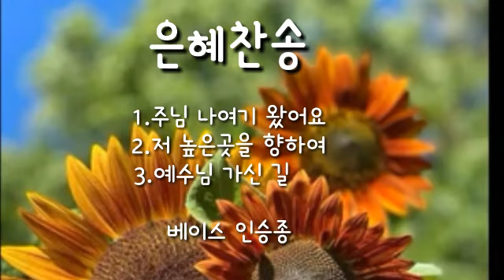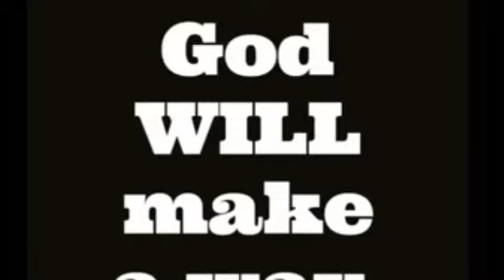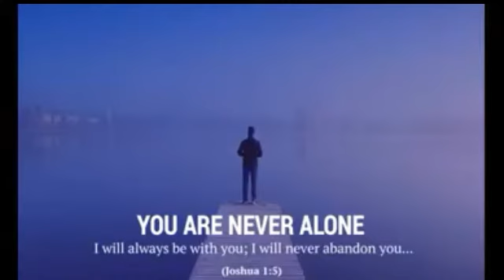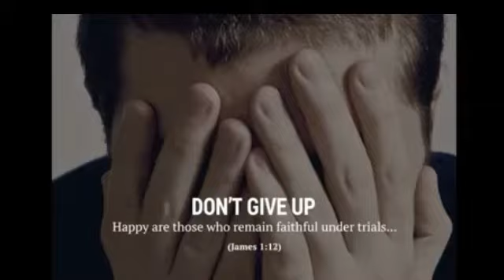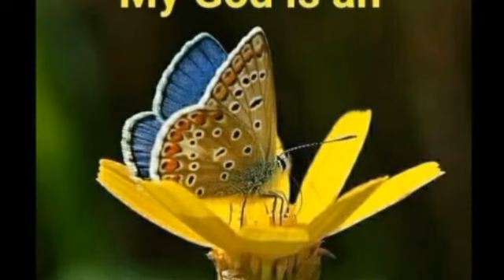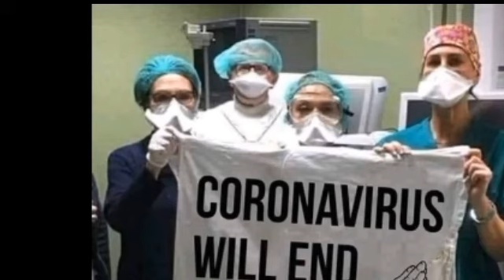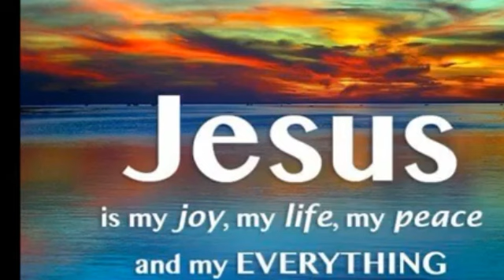은혜찬양 / 베이스 임승종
저 높은 곳을 향하여 외 2곡